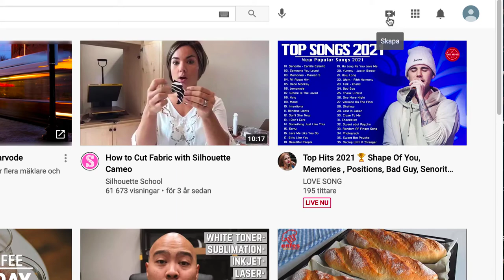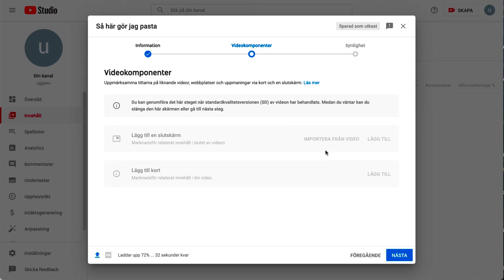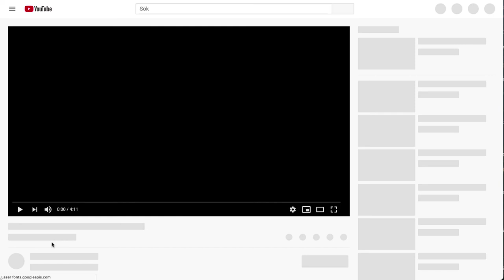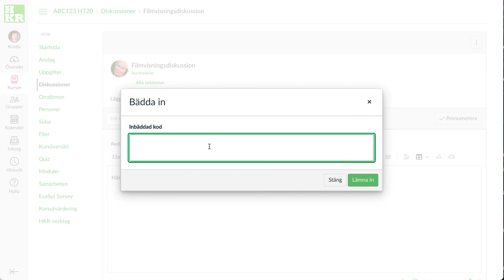Film på Canvas via YouTube 2021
Filmen riktar sig till studenter men samma metod fungerar givetvis bra för lärare.